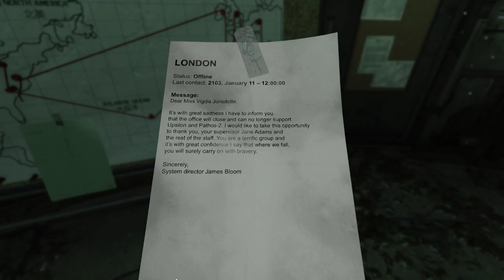SOMA Construct / Omnitool / Tool chip / Comm Center) Ocean (Diving suit / Flashlight / Crawler)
SOMA Construct / Omnitool / Tool chip / Comm Center)  Ocean (Diving suit / Flashlight / Crawler)  Shuttle Station